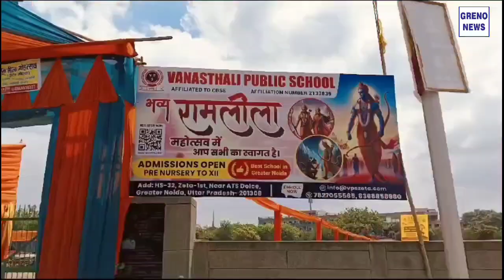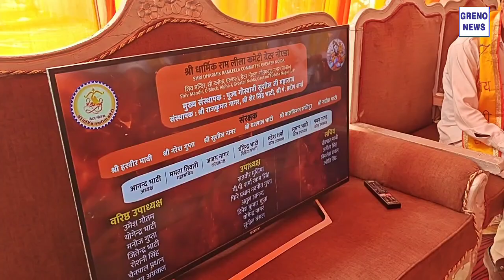श्री धार्मिक रामलीला: 3 अक्टूबर से धमाकेदार शुरुआत, एलईडी स्क्रीन और ग्राफ़िक्स से देखिए अद्भुत दृश्य